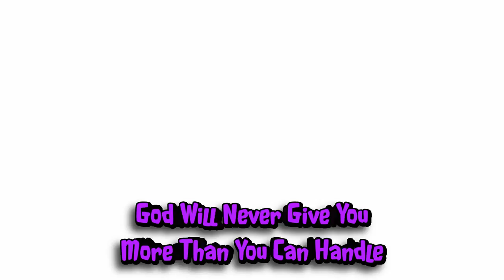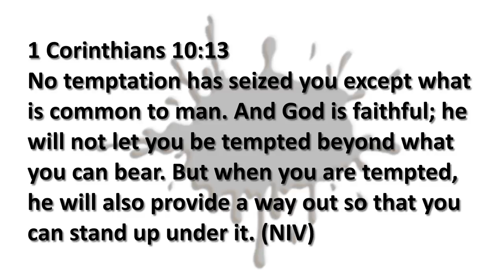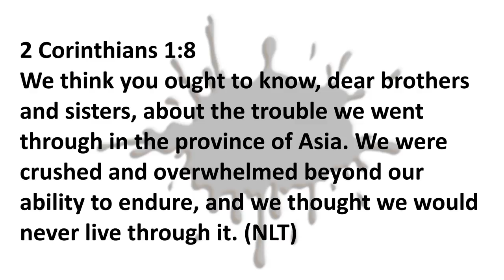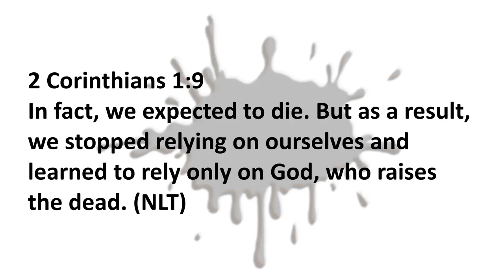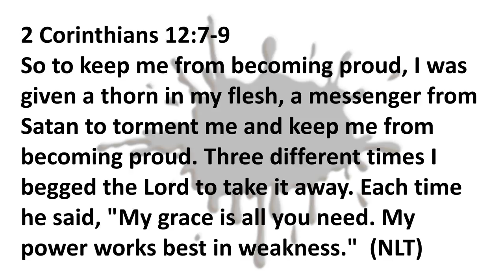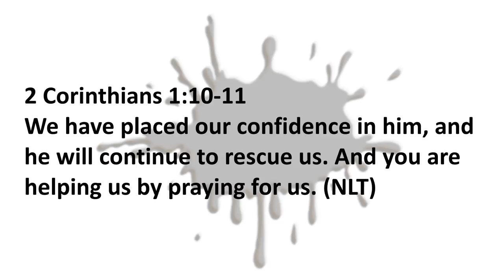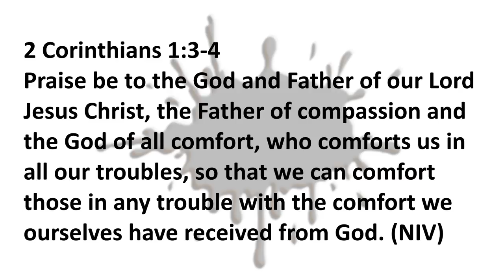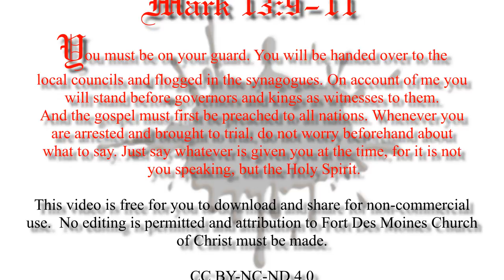Thats not in the Bible - God Will Never Give You More Than You Can Handle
You hear it all the time, "God will never give you more than you can handle", often with some Bible verses following it, but is that accurate?  Will God give you only that which you can handle?